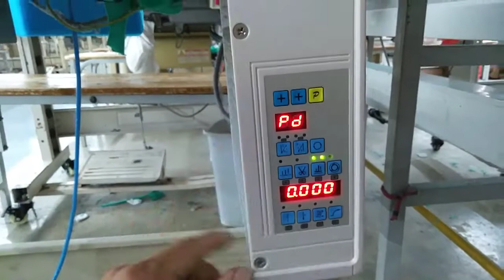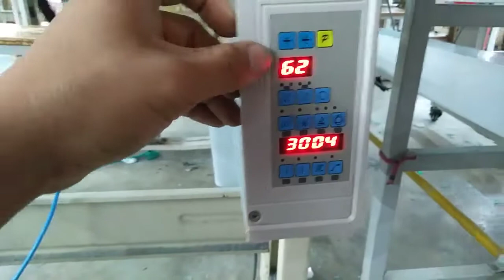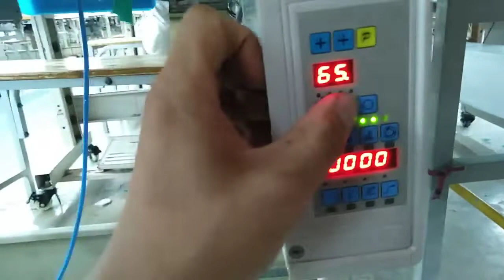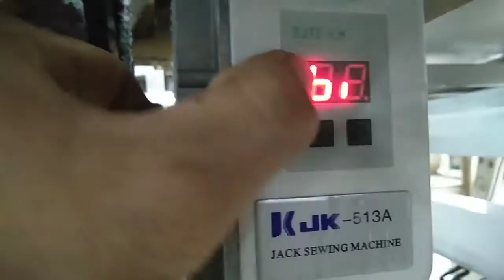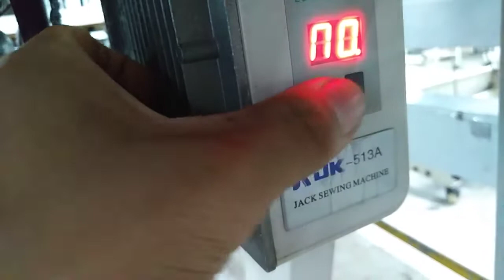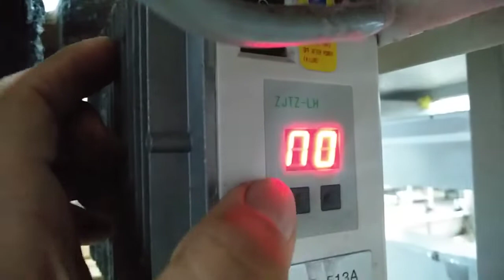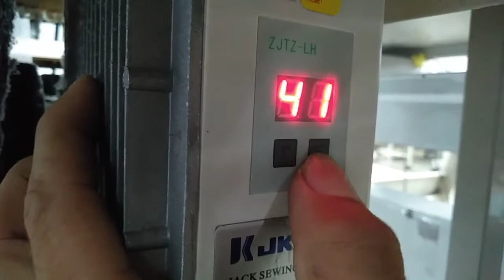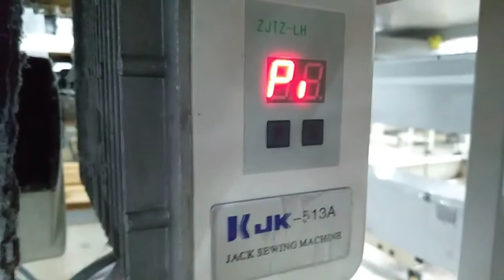Tổng hợp chương trình cài đặt hộp pomax.